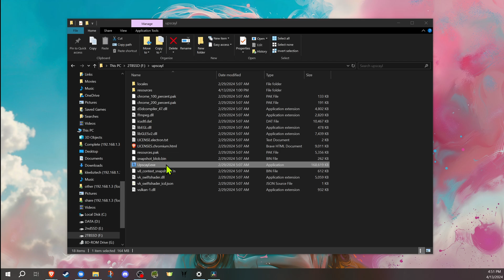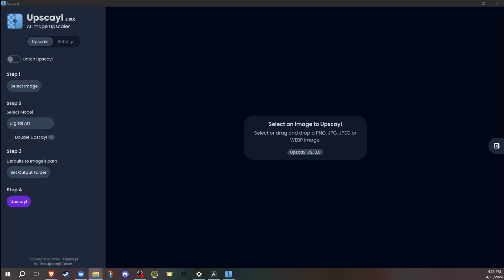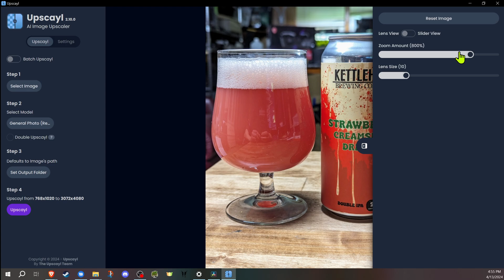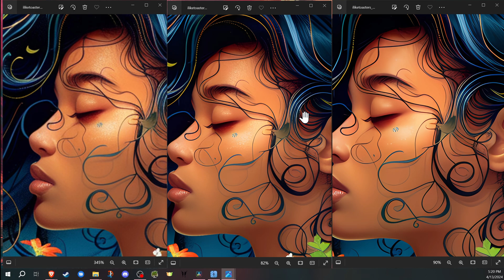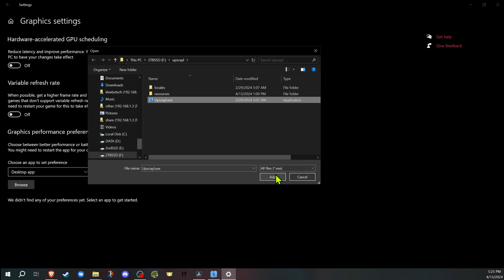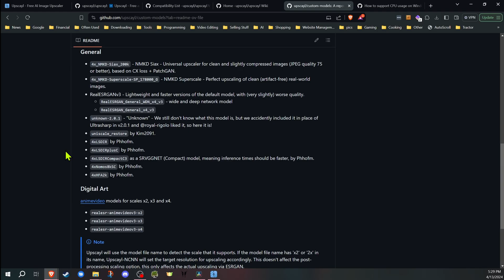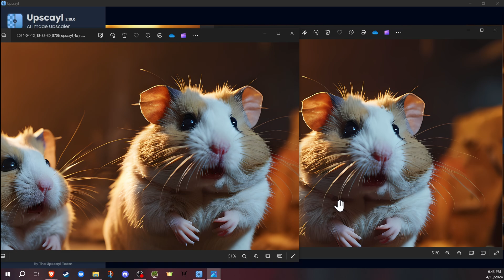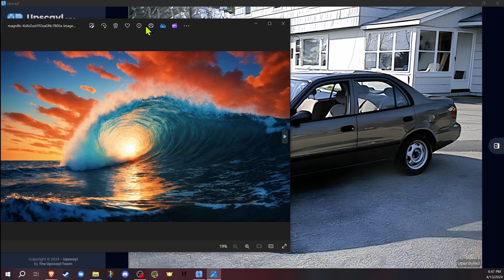Upscale for FREE! - Including Batch Upscale - Stop Paying to Upscale Images!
Explore the power of Upscayl, a free AI-driven image upscaling tool, in this tutorial. Learn how to enhance your photos with Upscayl's advanced features, including custom models and batch processing, on Windows, Mac, and Linux. Whether you're upscaling digital art or photographs, or AI generated using tools like Stable Diffusion or Midjourney, discover how Upscayl provides superior detail and quality. Perfect for graphic designers, photographers, and digital artists seeking to refine their images. Upscayl ImageUpscaling AIUpscaling.

I am running on an i5 32GB RAM Nvidia 3070 8GB VRAM

If you find the video useful and would like to tip, YouTube does have the Super Thanks option. Those are greatly appreciated so I can have my coffee!!

00:00 Intro
00:50 Using Upscayl
05:28 Settings
09:03 Custom Models
10:45 Upscale Results and Comparisons